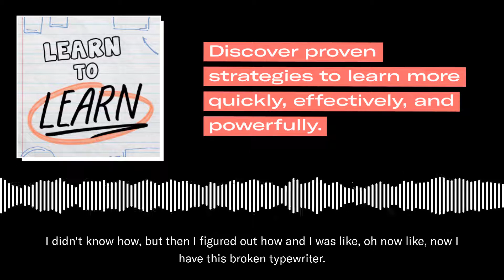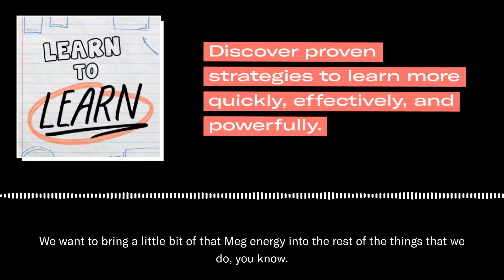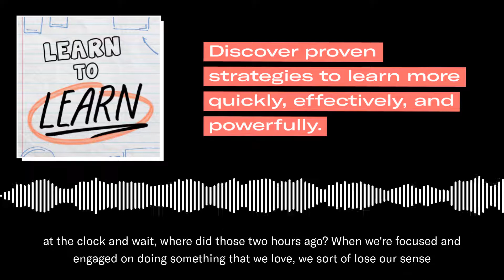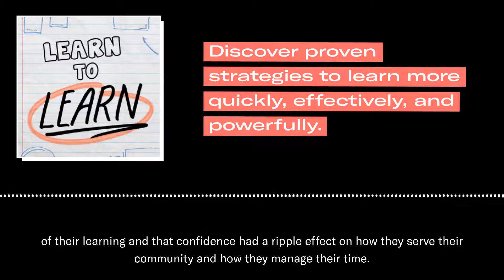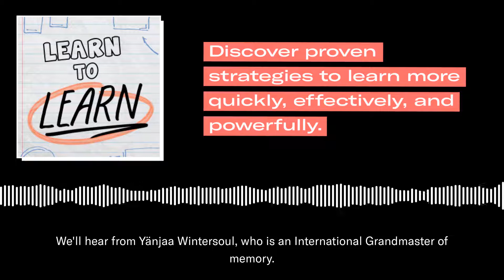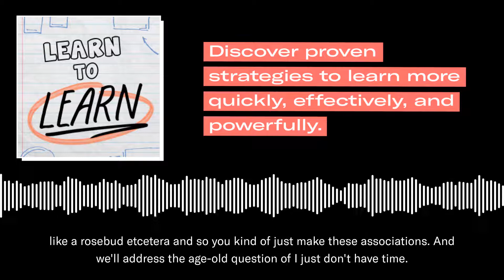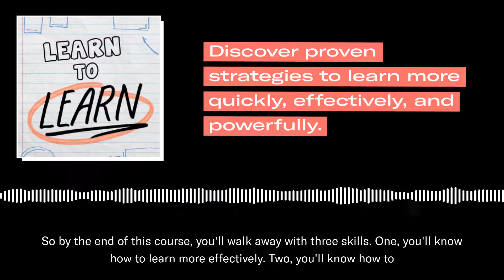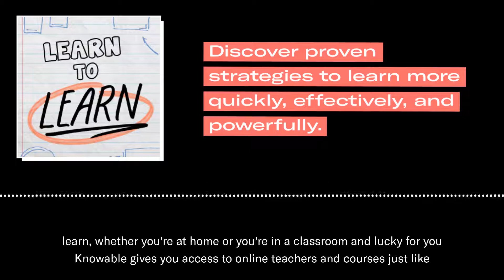Learn to Learn with Julia Furlan, Yänjaa Wintersoul, and more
Learning is a skill. And, like any other, it requires training and practice to sharpen. Whether you finished school years ago or you’re a current student looking for an edge, there are things you can do today to learn more quickly, effectively, and powerfully. In this free course, Knowable’s expert team of behavioral psychologists, memory champions, polyglots, and masterminds explains their proven strategies and teaches you how to learn better.